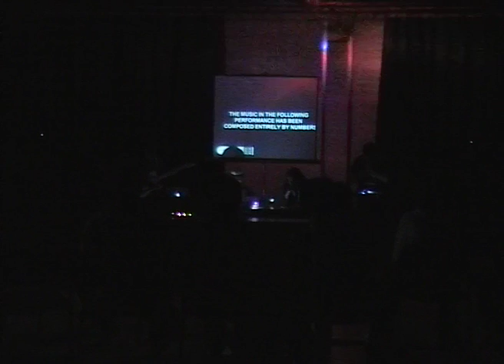Theory of Chance [Process project]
MTI Creating and Performing first year project from 2007.